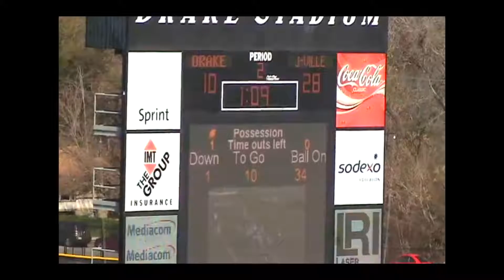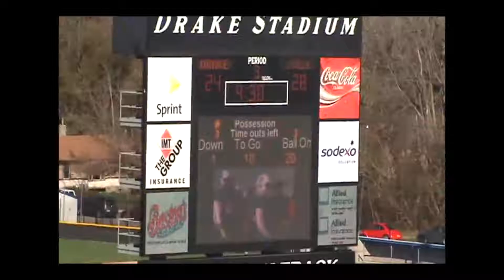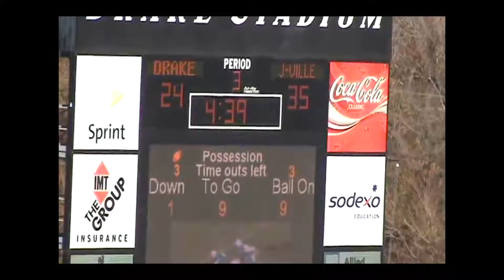Joseph Fennell Jacksonville University Vs Drake Gamefilm Pt2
This is the second part of the Jacksonville (JU) vs. Drake gamefilm.
Joseph Fennell #34 is a linebacker for the JU Dolphins